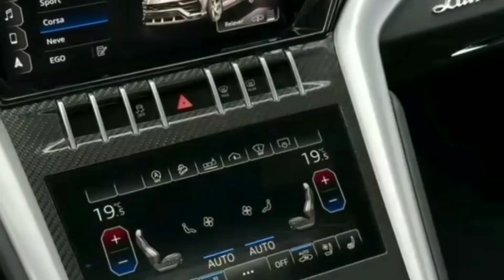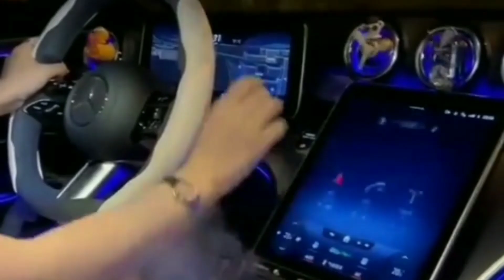desi Chhora gaon ka song (official song)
Jabardast South Indian movies KGF chapter 1 KGF chapter 2 and KGF chapter 3 superhit South Indian movies in my YouTube channel movies Poop KGF chapter 3 spoof videos in my YouTube channel subscribe now like share and subscribe Mahi 632 desi Chhora gaon ka song Jabardast release on my YouTube channel